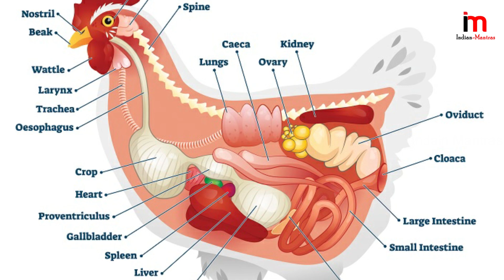బ్రహ్మంగారు చెప్పినట్టే హైదరాబాద్ లో జరిగిన మహా అద్భుతం.! గుడ్డులో నుండి బయటకు వచ్చిన 2 తలల కోడి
Watch; బ్రహ్మంగారు చెప్పినట్టే హైదరాబాద్ లో జరిగిన మహా అద్భుతం.! గుడ్డులో నుండి బయటకు వచ్చిన 2 తలల కోడి.